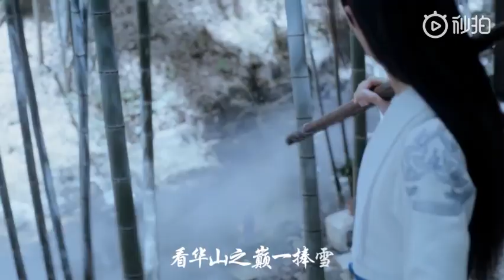[FMV ] Phất tuyết - Lam Trạm x Ngụy Anh || trần tình lệnh 陈情令 & 拂雪